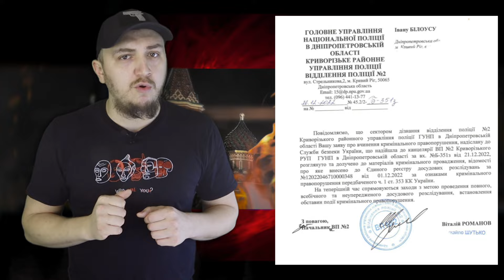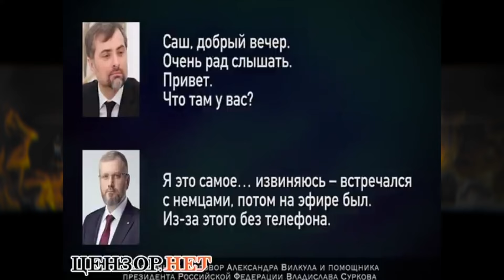Не укникнути: Мобілізація судимих ухилянтів і ОПЗЖ-трешак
Головний слідчий країни заявив, що визнані судом ухилянтами громадяни усе одно будуть воювати, тобто руками цих слідчих та інших державних діячів наша держава змусить кожного виконати свій обовʼязок, хочеш ти цього чи ні. Навіть якщо ти вже отримав покарання у вигляді судимості та маєш пляму у біографії на все життя, це не відміняє обовʼязку віддати це життя за державу, яка толерує мародерам, зрадникам та перевзутим рашистам.

 Але знаєте про що не заявив головний слідчий? Про те, що він та його колеги, правоохоронці, також мають свої обовʼязки. Вони мали їх усі ці тридцять років. Вони мали слідкувати за тим, щоб у нас не було мародерів, щоб не було наркоторговців і щоб ніхто, навіть син тимчасово виконуючого обовʼязки міського голови не узурпував владу в місті, не мародерив і не розкрадав місто.

Але, чомусь так от сталося, що ловити ухилянтів і змушувати виконувати обовʼязки будуть ті, хто ухиляється від прямих своїх обовʼязків, чи я щось не так зрозумів?

Номер картки МоноБанк: 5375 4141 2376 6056
Номер Картки ПриватБанк: 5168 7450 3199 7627

Для іноземців:
Payoneer: 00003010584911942 отримувач: Kyryll Crizalis